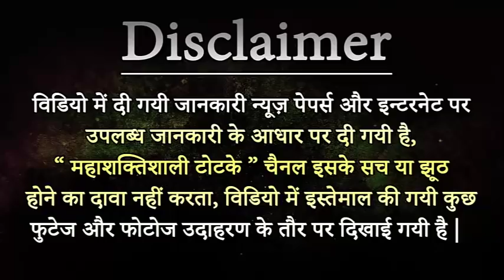9817901673 Achuk Totke - इलायची से कीजिये किसी भी शादीशुदा औरत को अपने वश में |MahaShaktishali Totke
Achuk Totke - इलायची से कीजिये किसी भी शादीशुदा औरत को अपने वश में